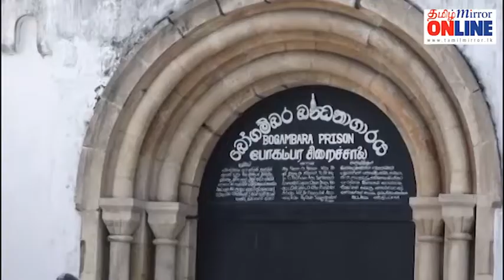கண்டியில் உள்ள பழைய போகம்பர சிறைச்சாலையில் சில கைதிகள் ஆர்ப்பாட்டம்